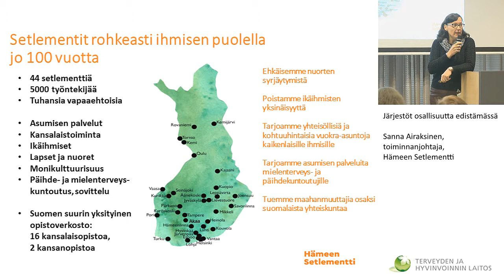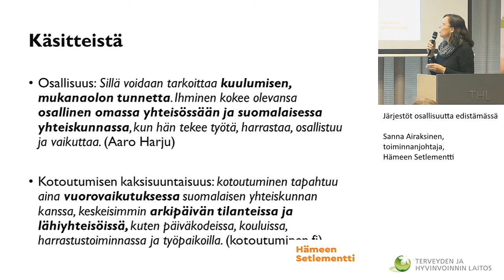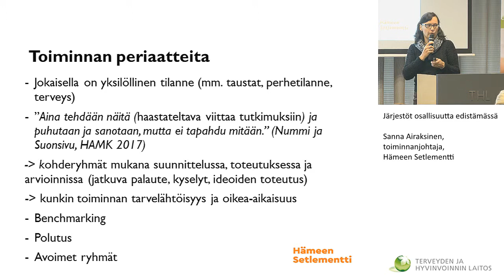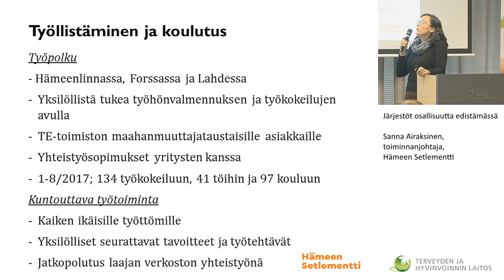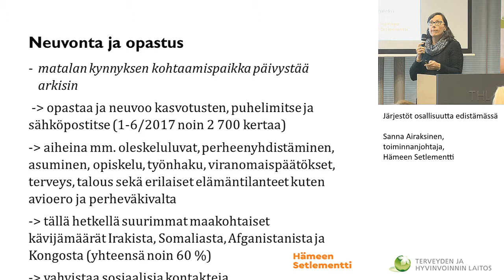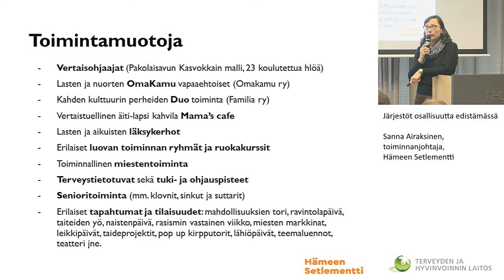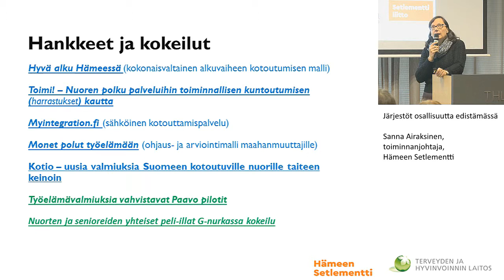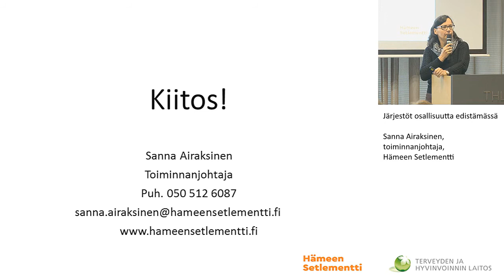Järjestöt osallisuutta edistämässä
Sanna Airaksinen, toiminnanjohtaja, Hämeen Setlementti